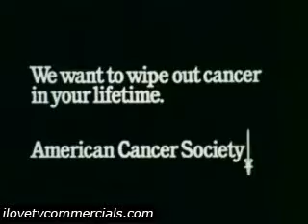American Cancer Society: 70's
for more great commercials, promos, public service announcements & bumpers from the 70's and 80's.